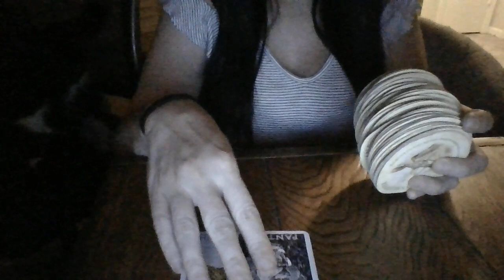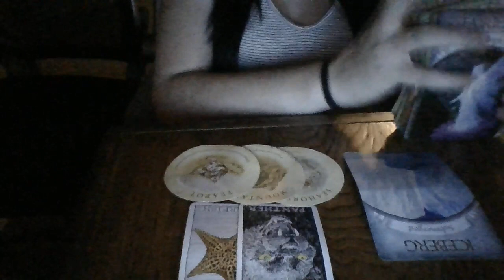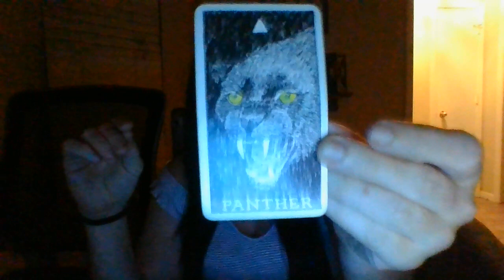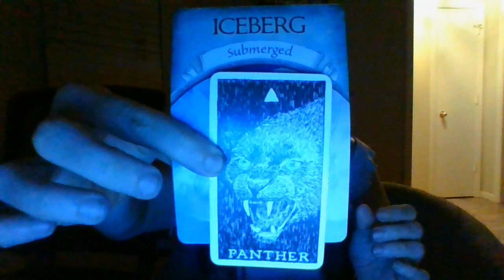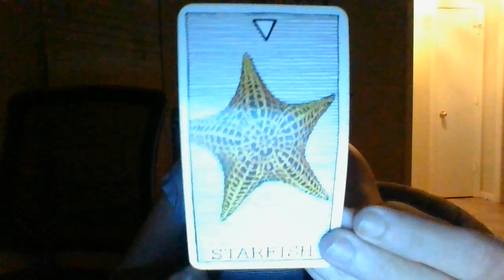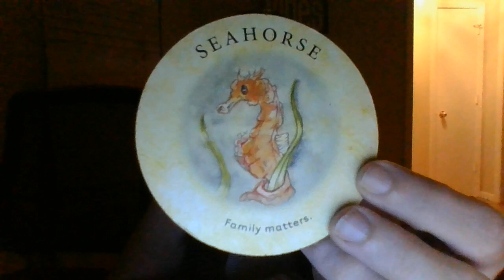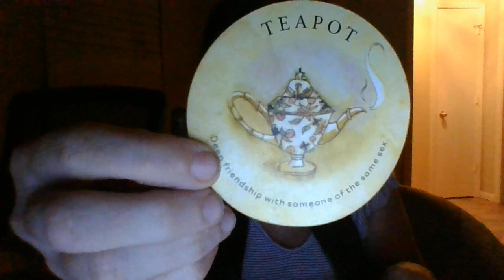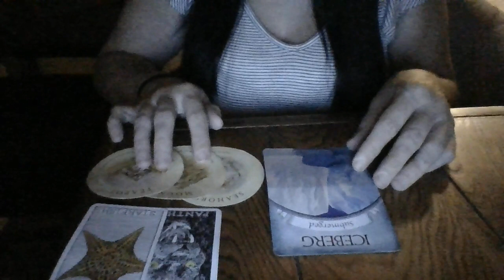ARIES-11/7-11/14/22- RTS (RETURN TO SENDER)!